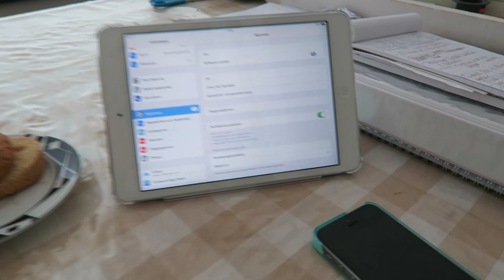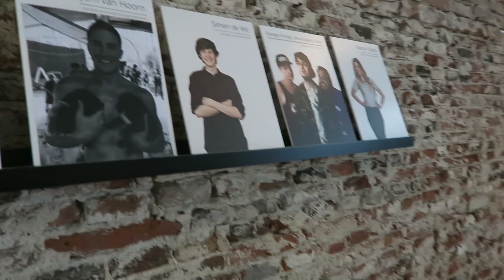B-BRAVE ONTMOETEN!! ♡ MADEBYNoelle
Hoihoi, vandaag vlog ik eens een keer in Nederland! Ik ging naar de album release van B-Brave. Moet ik meer gaan vloggen? :) Veel kijkplezier?

Op mijn youtube kanaal vind je elke zaterdag een nieuwe MADEBYNoelle video. Tutorials over hoe je zelf kleding kan maken en andere leuke fashionable DIY projecten. Hoe leuk is het namelijk om in je eigen gemaakte kleding te lopen? Dan kan jij straks zeggen 'It's made by me!'. Ik hoop dat je inspiratie krijgt van mijn filmpjes en zelf aan de slag gaat!
Als jullie vragen hebben, laat ze gerust achter in de comments!